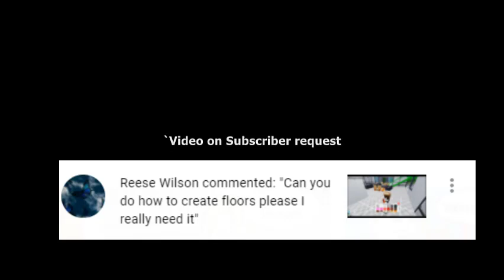How to change floor||restaurant tycoon 2||Roblox||2021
Stay Home Safe Live Bye See You in next Video.